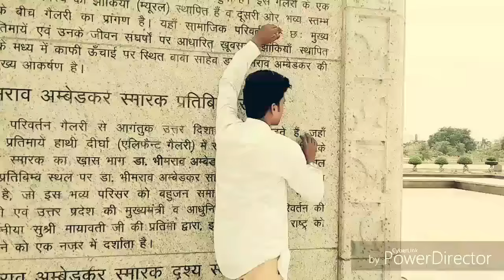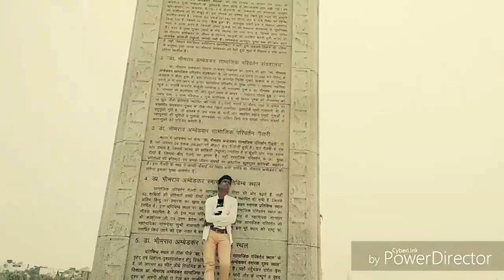Tere Naam Humne Kiya Hai Jivan Apna Sara Sanam tittle song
Yaduvanshi Vikas